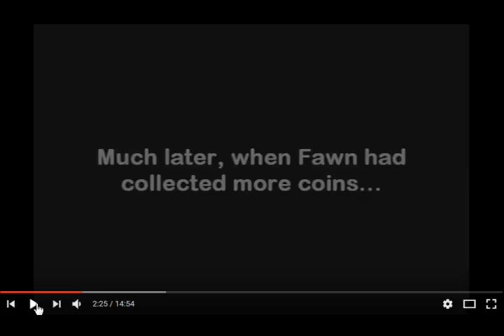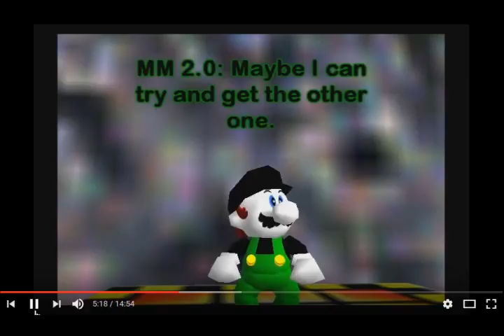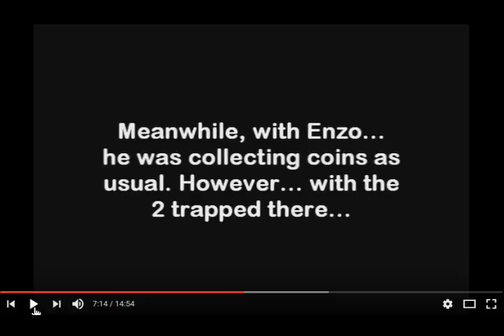Pinkolol16's Commentary of The Curse of the Invincibility Frames Part 8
Hey at least something happens here. kinda, at least... and then goes back to the status quo.
More so just finishing my checklist really